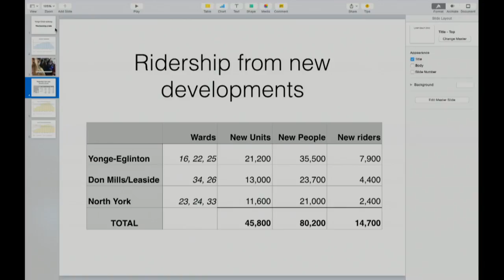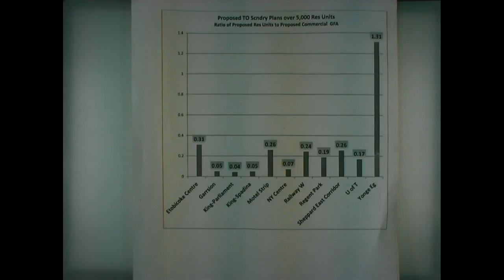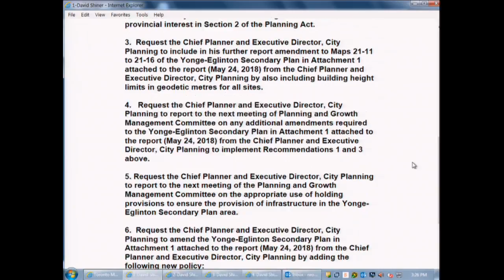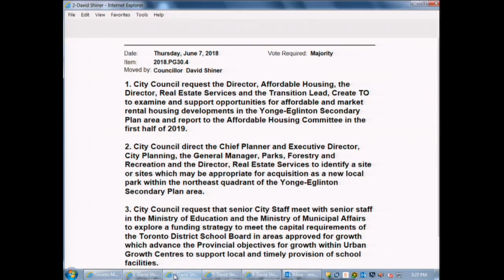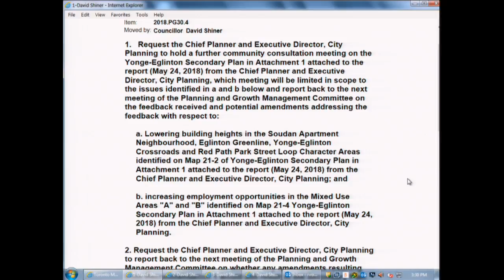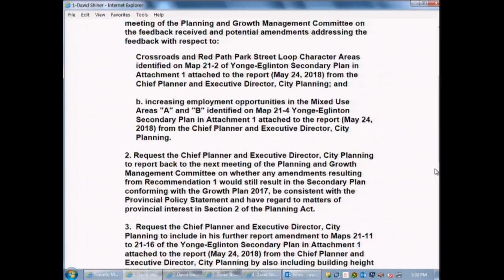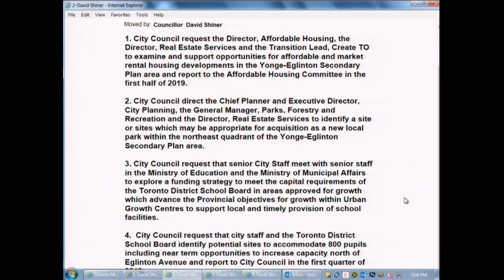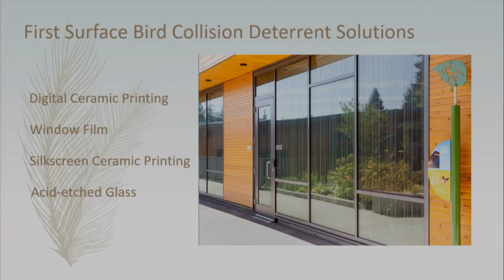Planning and Growth Management Committee - June 7, 2018 - Part 2 of 2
Planning and Growth Management Committee, meeting 30, June 7, 2018 - Part 2 of 2
Agenda and background materials:

Meeting Navigation:
0:13:34 - Meeting resume